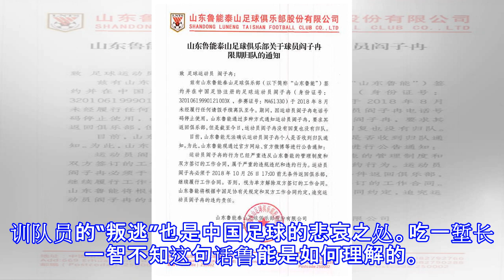中国足球的悲哀！悉心培养的19岁“新星”再次“叛逃”实属不该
中国足球的悲哀！悉心培养的19岁“新星”再次“叛逃”实属不该 在国际足联比赛日后，中超联赛再次激情开战，经过26轮的激战，上海上港却惨遭苏宁闷平，可以说再次给了广州恒大上位的机会，而山东鲁能则轻松战胜了对手，特别是佩莱的强势回归和格德斯终于打开进球账户让鲁能的球迷兴奋不已。但是没想到在工作日的的第一天鲁能就传出来了不好的消息——“叛逃”队员“寻人启事”。对于目前的中超等联赛来说，对于青训梯队的建设越来越重视，特别是联赛准入制度中严格的梯队准入规则也让各支职业化球队不得不重视自己的青训建设，而鲁能青训可以说是中国足球界一块响当当的牌子，从鲁能足校走出的国脚众多，但是近几年“金元足球”的发展和不断...